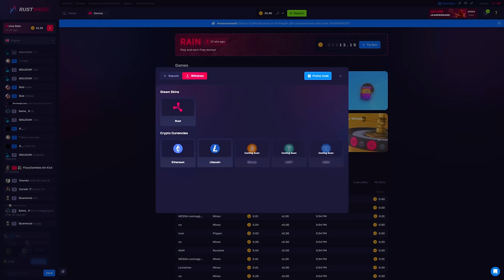SOLO PLAYER BUNKRUPTS CLANS on a 700 POP SERVER - Rust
Give me a follow on twitter!

Hey everyone! I hope you enjoy the video it means a lot !

As a multiplayer-online video game, Rust pits players against each other in a harsh, open world environment with the sole goal of survival. Animals, such as wolves and bears, act as a looming threat, but the primary danger comes from other players. Most maps are procedurally generated, with the exception of some pre-built maps.

         [ MY PC ]
 CPU: Ryzen 5 3600X
 GPU: GTX 3060Ti 8 GB
 RAM: G.Skill RipjawsV 32GB DDR4-3333MHz
 MOBO: B450 GAMING PLUS MAX
 HDD: 2TB Seagate ST2000DM006-2DM164 (SATA)
 SSD: 250GB Samsung SSD 860 EVO 250GB (SSD)